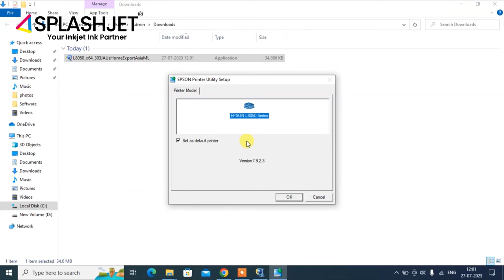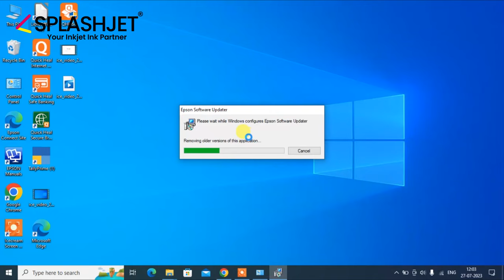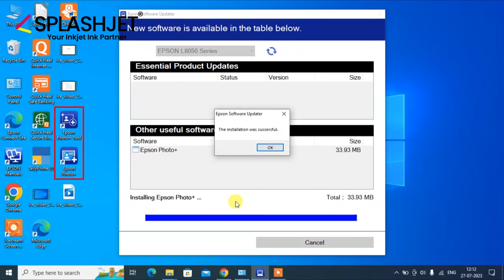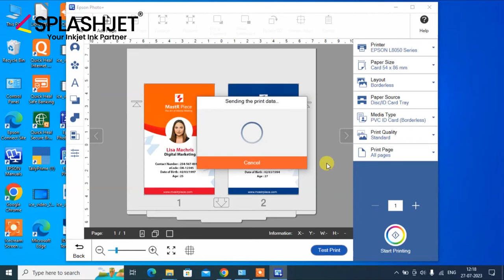ID Card Printing Using Epson L8050 Printer | Photo Dye Inks | Driver Installation Guide | Splashjet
In this comprehensive video guide, we will walk you through the process of setting up your printer for ID card printing. You will learn how to install the necessary printer drivers and configure control panel settings to ensure smooth and efficient printing.

Splashjet's new Photo Dye ink for Epson L8050 and L18050 EcoTank Printer, is optimised to work exceptionally with these printers. These printer-specific inks are designed to offer high-quality results while reducing your cost of printing Our inks are compatible with the OEM Ink code EP 057 and offer a range of benefits that are sure to impress.

Key Features:
👍 Vivid and Vibrant Colors
👍 Printer specific Ink
👍 Superior Fade Fastness
👍 Wide Colour gamut
👍 Sharp HD prints with Excellent Colour accuracy

Experience vivid and vibrant colors with exceptional color accuracy that brings your prints to life. Our, advanced ink formula produces sharp and crisp prints that capture every detail with precision, making your images stand out|

Whether you are a beginner or an experienced user, this video will equip you with the knowledge and skills needed to produce professional-grade ID cards with ease. Join us now and unlock the full potential of your ID card printing setup!

For more details, please get in touch with us directly.